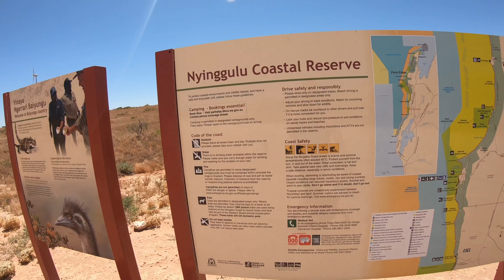Coral Bay to Five Fingers Reef Walk